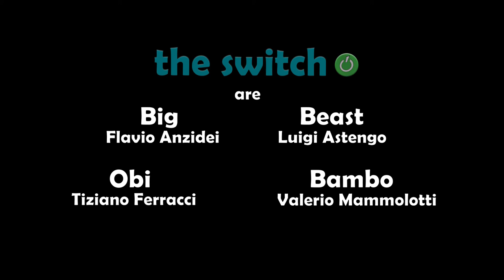Tagliando - Switchbacks 12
Quattro amici, quattro improbabili viaggiatori si mettono su quattro ruote alla ricerca di loro stessi, dell’amore, e dei porcini, per giungere infine al Santo Graal di ogni viaggio. Quale Santo Graal? Lo scopriranno soltanto scontrandosi, riappacificandosi ed esplorando insieme i più remoti confini della credibilità.
Che aspettate dunque, salite a bordo anche voi perché il viaggio di Switchbacks è già cominciato!
Un'idea di Flavio Anzidei, Luigi Astengo, Tiziano Ferracci e Valerio Mammolotti.